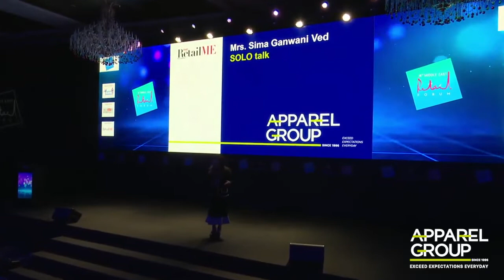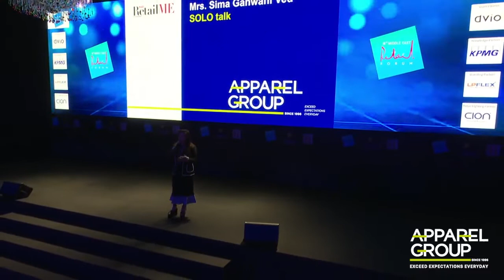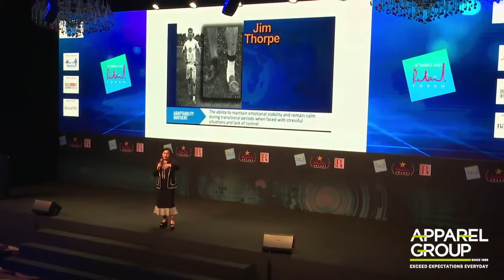Images Retail ME 10th Middle East Retail SOLO Forum | Sima Ganwani Ved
The Founder & Chairwoman of Apparel Group takes us through her inspirational journey as a retailer and entrepreneur in the 10th edition of the Images Retail ME SOLO Middle East Retail Forum MRF2021 that took place in taking place in Conrad Dubai.